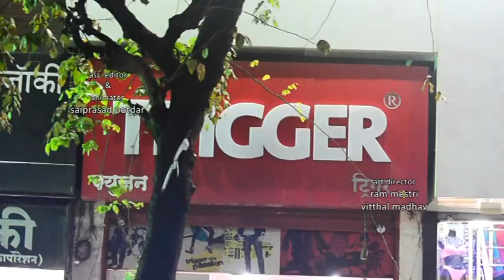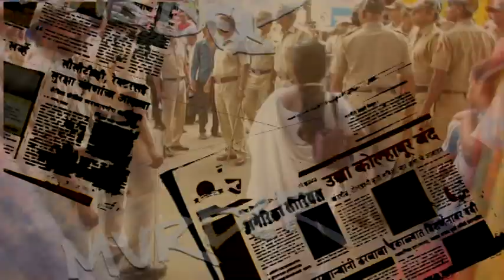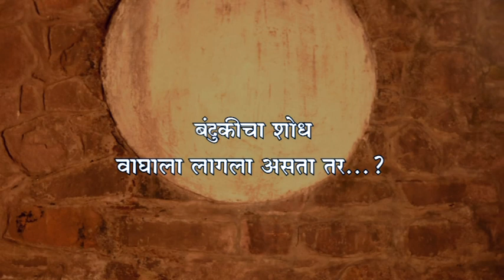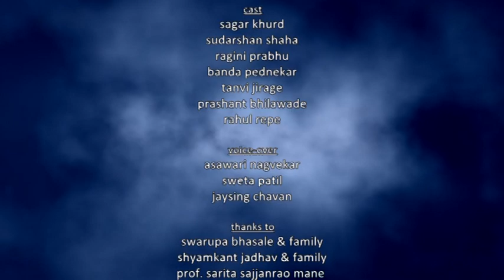arm thief || award wining short film || 2014